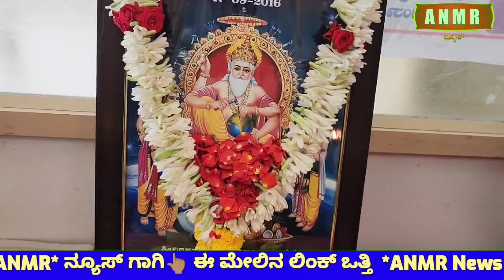ಚಿಂತಾಮಣಿ ನಗರ ಸಭೆಯಲ್ಲಿ ವಿಶ್ವಕರ್ಮ ಜಯಂತಿ ಆಚರಣೆ ಅಧ್ಯಕ್ಷ ಉಪಾಧ್ಯಕ್ಷರು ಮತ್ತು ಪೌರಾಯುಕ್ತರು ಹಾಗೂ ಸದಸ್ಯರು ಭಾಗಿ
ಚಿಂತಾಮಣಿ ನಗರ ಸಭೆಯಲ್ಲಿ ವಿಶ್ವಕರ್ಮ ಜಯಂತಿ ಆಚರಣೆ ಅಧ್ಯಕ್ಷ ಉಪಾಧ್ಯಕ್ಷರು ಮತ್ತು ಪೌರಾಯುಕ್ತರು ಹಾಗೂ ನಗರಸಭಾ ಸದಸ್ಯರು ಭಾಗಿ